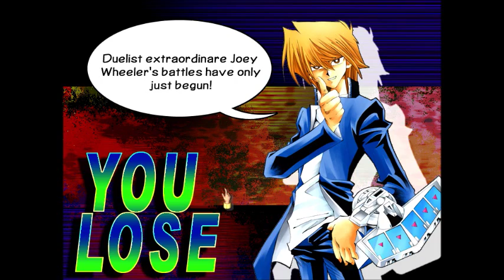PC Gameplay - Yu-gi-oh! Power of Chaos: Joey the Passion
Just a video of what the game Yu-gi-oh! Power of Chaos: Joey the Passion is like and how it plays.